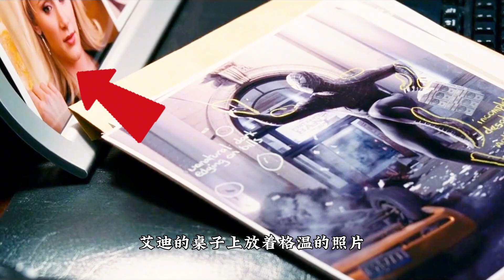《蜘蛛俠3》里那些容易被忽略的小細節 原來艾迪暗戀著格溫